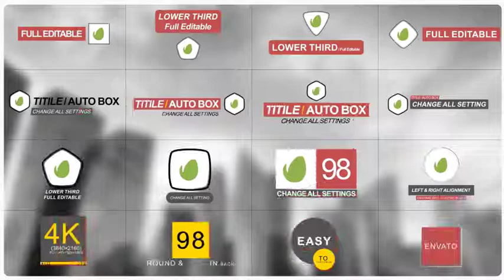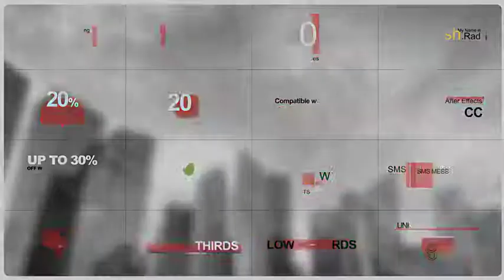Lower Thirds - Auto Box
Make your own custom Lower Third with changes to your settings. All 80 Lower Third by changing the settings or merge multiple Lower Thirds are built. You dont need any advanced knowledge of After Effects in order to use this Text Animations.You can easily duplicate Lower Thirds within a single project.